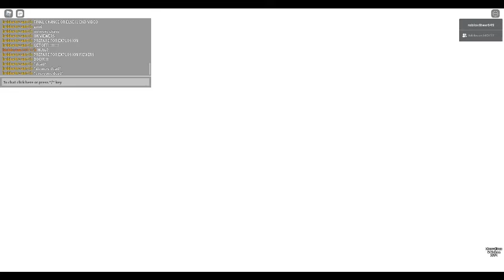thats how it look that when im full rage